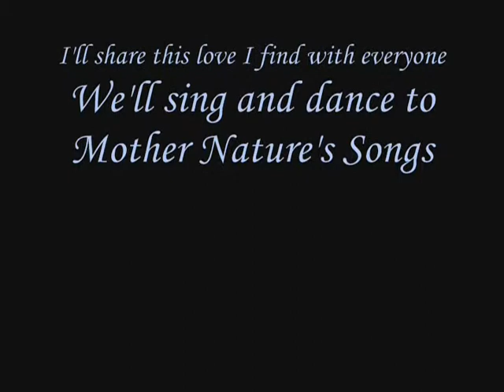Seeds of Inspiration & Droplets of Creativity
The Song: Upside Down - Jack Johnson

My very last Photo Project at Suncoast High School...

Artist Statement:
Throughout my life I have moved from country to country and have always found myself in awe by a single yet complex entity, Nature. Unique leaves, delicate flowers, and emotional raindrops bring about the beauty of our earth. Each aspect of nature ties in with another creating a complex and detailed web of wonder. Not only do I love the beauty of nature but I aim to remind others of its magnificence and splendor though my photography. My goal is to capture simplistic, striking, and emotionally deep stills of the natural world for those who become immersed in the modern worlds fast-paced lifestyle. The most
convenient aspect of nature is that you never have to go far to find it. Capturing these pictures using a Nikon D70 and editing them in Adobe Photoshop CS4, I create these images of our natural world. Nature is everywhere, beauty is
everywhere, and my pictures are from everywhere.